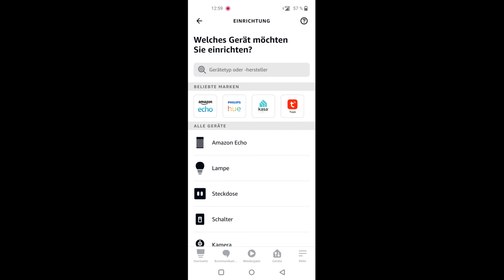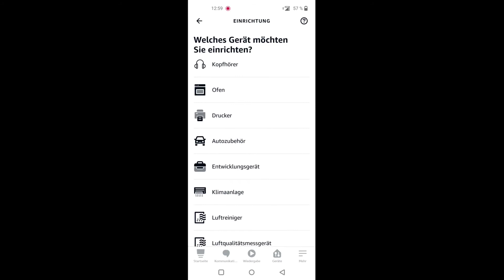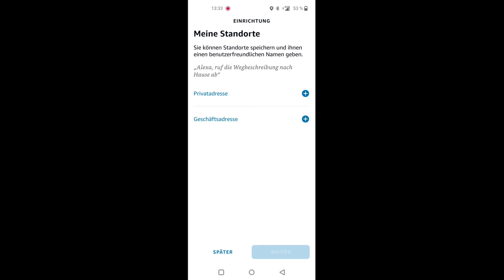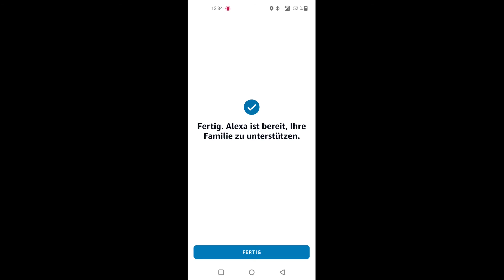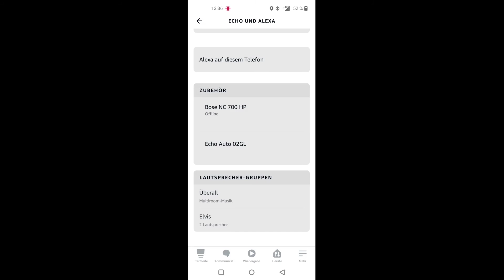Alexa im Wohnmobil ohne 230 V, W-Lan und Router Echo Auto im Kastenwagen anschließen und einrichten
In diesem Video geht es darum, wie wir Alexa ohne 230 Volt Anschluss und ohne Router und ohne W-Lan ins Wohnmobil geholt haben.
Die Lösung war das Gerät Amazon Echo Auto Smart Car Hub.
Echo Auto funktioniert natürlich auch im Auto, im Bulli, im Kastenwagen, im Reisemobil und im Wohnwagen. Wir verwenden die Alexa in unserem Pössl Summit 600.
Wir zeigen, wie wir die Alexa anschließen und in Betrieb nehmen und wie das Gerät Echo Auto in der Alexa App auf dem Handy eingerichtet wird.

Wir geben Tipps und Tricks und stellen die Alexa auch in Verbindung mit dem Bluetooth Lautsprecher JBL Charge 5 vor. Die Tonausgabe funktioniert natürlich auch mit jedem anderen Bluetooth - Lautsprecher und wenn man keinen zur Verfügung hat, funktioniert die Sprachausgabe oder Tonausgabe natürlich auch einfach über das Handy oder über ein geeignetes Autoradio, wenn man dies möchte.

So ist die Amazon Alexa bei uns auf jeder Reise dabei.

JBL – Lautsprecher:

Sprungmarken:
00:00 Intro
00:08 Einleitung
00:57 Erklärung
02:32 Vorführung Sprachausgabe
04:27 Montage - Idee
05:04 Einrichtung in der App
09:22 Wichtiger Tipp